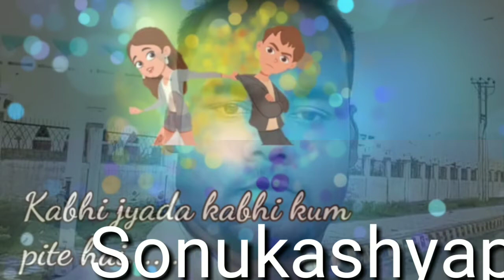New status 2019 Dil Jabse Toot Gaya